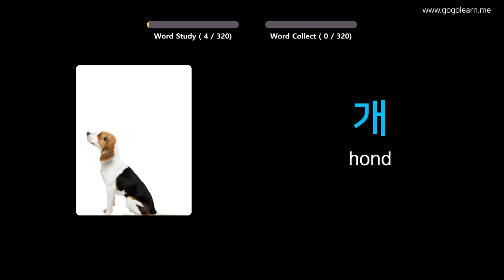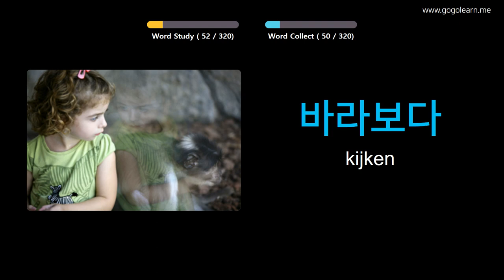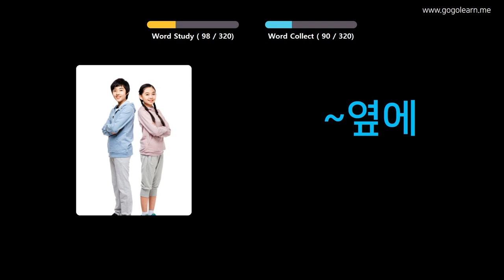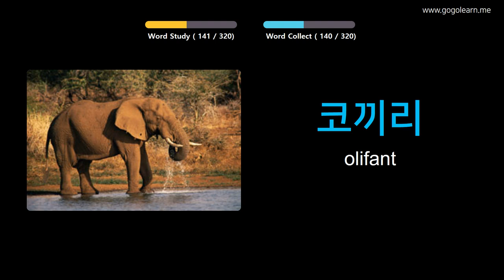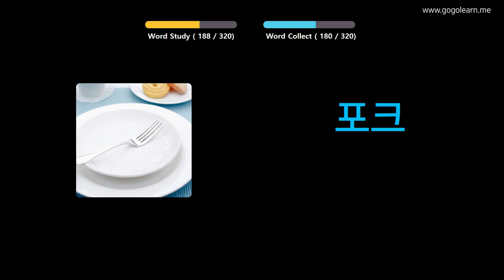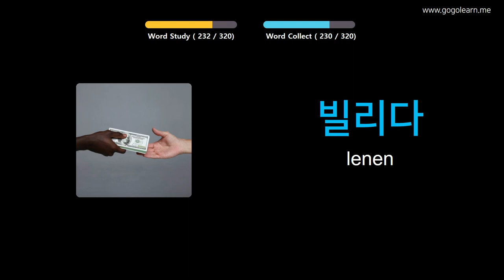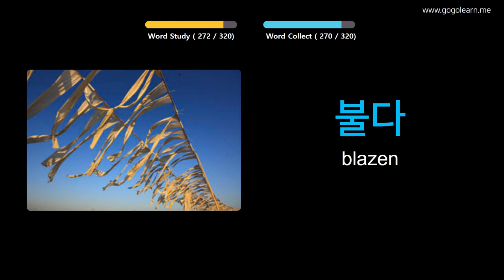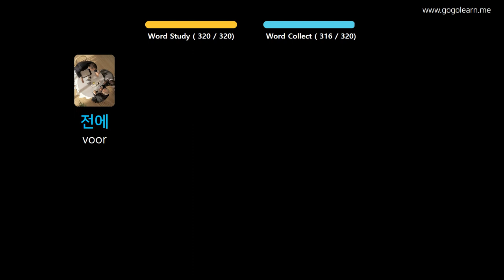Korean Leren Door Middel Van Foto's |Korean woordenschat luisteren Tijdens Het Rijden | Golearn